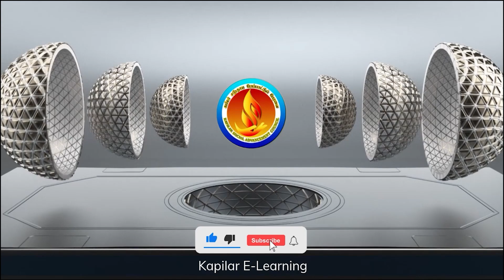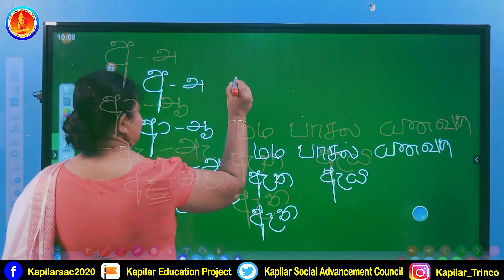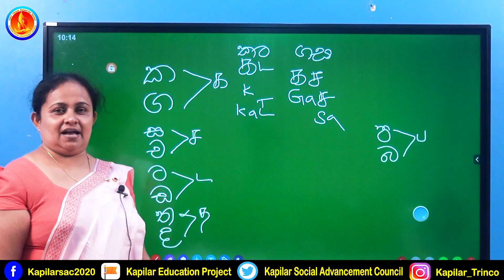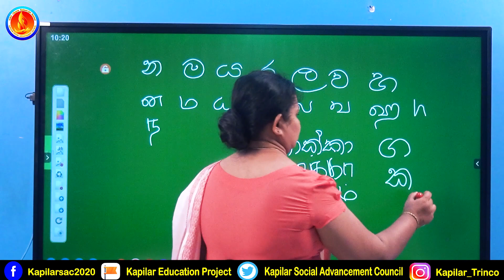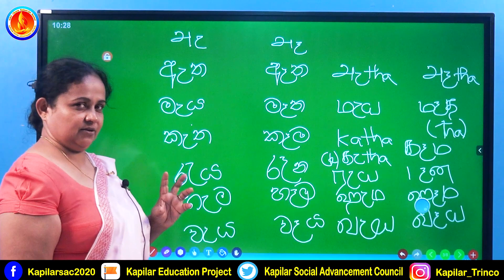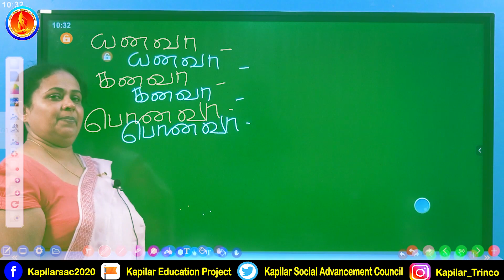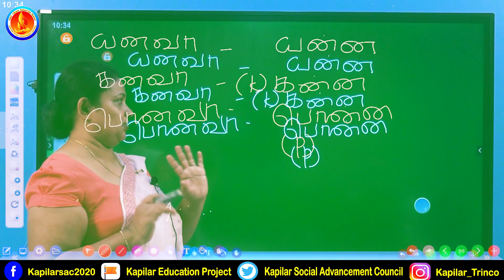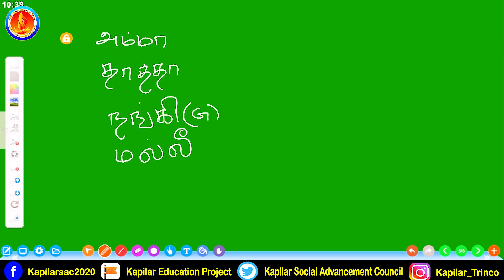சிங்களம் கற்போம் வாருங்கள் | அடிப்படையிலிருந்து | தொடர் - 01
பேச்சு சிங்களம் - தொடர் - 01